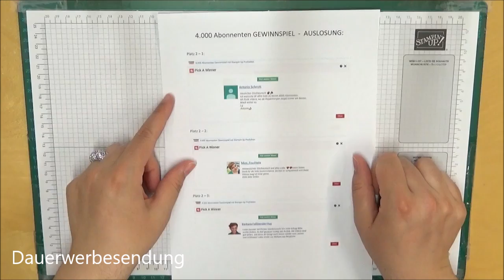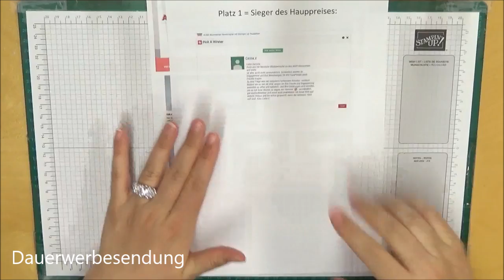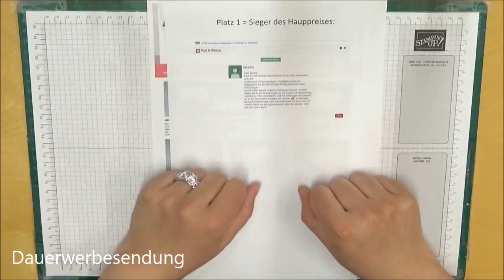Gewinnspiel Auslosung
die Gewinner stehen fest ... 😁 HERZLICHEN GLÜCKWUNSCH! 😊Viel Spaß mit Ihren Gewinnen!

Wenn Sie einer der Glückskinder sind, dann senden Sie Ihre Email bitte an:

Alles Liebe Ihre
Daniela Hödl💕